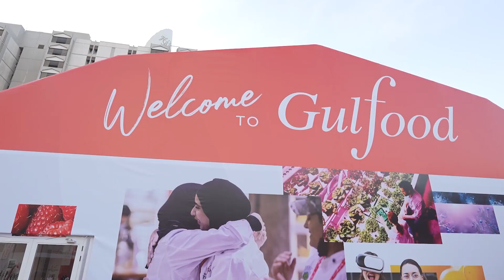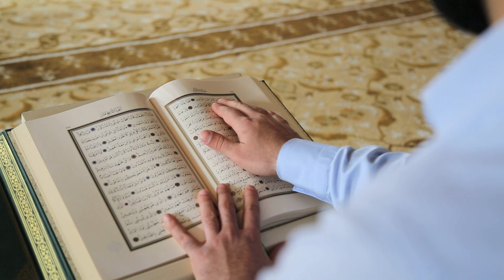Presença do Brasil na Gulfood 2023 reforça seu papel na garantia da segurança alimentar global